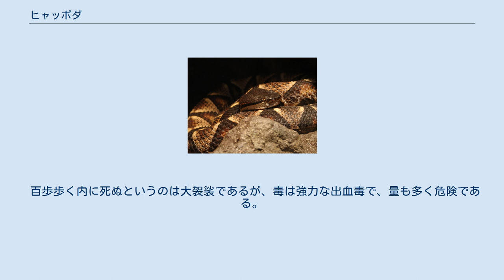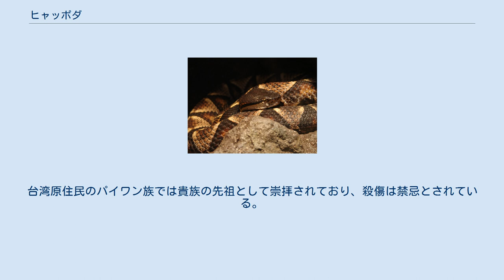ヒャッポダ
ヒャッポダ（百歩蛇、Deinagkistrodon acutus）は、クサリヘビ科に分類されるヘビ。
本種のみでヒャッポダ属を形成する。
特定動物。
 噛まれたら百歩歩くうちに死ぬとされ、台湾では百歩蛇と呼ばれている。
日本名、英名もこれに準ずる。
中国では五歩蛇と呼ばれることもある。
また、頭部の形状から尖吻蝮とも呼ばれる。
 中国（南東部、海南島）、台湾、ベトナム。
 平均全長80-100cm。
最大155cm。
ニホンマムシと同じく、全長に比して胴が太く体形は太短い。
体色は濃褐色で、暗褐色の三角形に縁取られた明色の斑紋が入る。
この斑紋は落ち葉の中では保護色になる。
鱗には隆起（キール）が入る。
 頭部は三角形で吻端は尖り、上方に反り返っている。
目は金色で細い縦長の瞳を持つ。
 百歩歩く内に死ぬというのは大袈裟であるが、毒は強力な出血毒で、量も多く危険である。
 山地の森林に住み、特に水辺を好む。
動きは緩怠。
 食性は動物食で、ネズミ、鳥類、カエル等を食べる。
 繁殖形態は卵生で、1回に20-30個の卵を産む。
 数が少なく、蛇取りもなかなかお目に掛かることがないため、幻の蛇と呼ばれている。
 中国の広東料理では、五蛇の1つに数え、蛇スープの食材としている。
また、肝酒や蛇酒にも利用されている。
台湾では漢方薬の材料として高価で取引される。
台湾原住民のパイワン族では貴族の先祖として崇拝されており、殺傷は禁忌とされている。